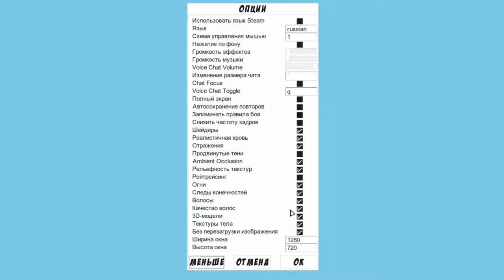Toribash: интерфейс #2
Видео про основной интерфейс Toribash. А так же о мышцах.